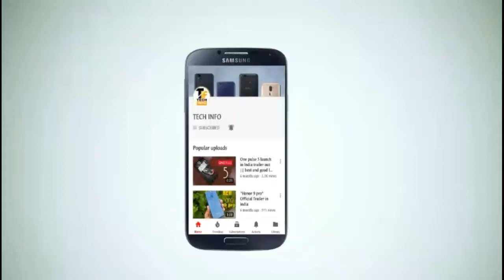Xiaomi Mi A2/6X VS IPhone X VS OPpo R15 Camera Comparison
In this video we do Xiaomi Mi A2/6X VS IPhone X VS OPpo R15 Camera Comparison

Tech INFO